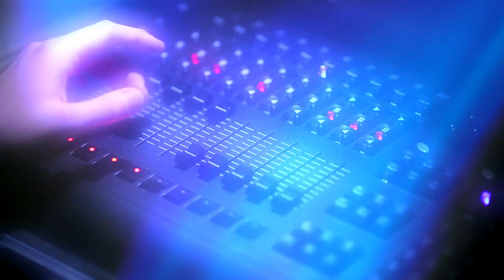595 Dietz Rd